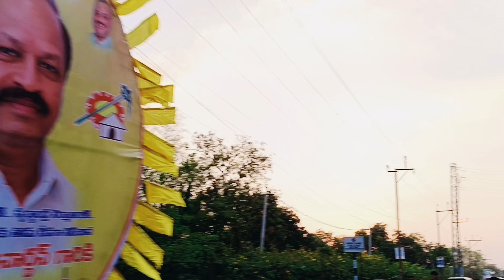Hyderabad City Tour -2